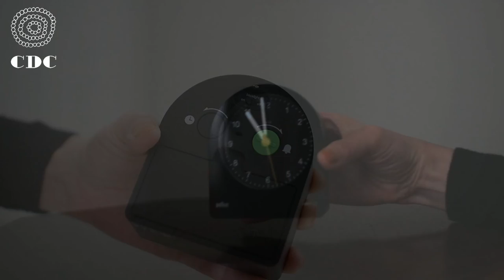BRAUN ブラウン｜Analog Alarm Clock BC22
こちらの【BC22】は、美しい曲線のアーチ形が目を惹く、クラシックなアナログ式アラームクロック。
この個性的なシルエットはディーター・ラムス氏がデザインした「AB2（1984年)」をベースにリデザインされました。
手のひらに載るほどの大きさで、前面のツヤ感のあるフラットなフェイスが特徴。
ディスプレイ部分が少しだけ上向きに傾いた設計で、文字盤が見えやすいように工夫されています。
ブラウン定番カラーの秒針のイエローとアラーム針先のグリーンのカラーリングがポイント。
アラーム設定が一目で分かるように、本体横のアラームスイッチをONにすると、文字盤右下のアラーム表示が緑に切り替わります。
アラーム機能、ライト機能、スムーズ機能がついているだけでなく、畜光性のあるルミナス針を使用しているので、 暗い場所でも時間が確認しやすいのも嬉しいポイント。
背面のバックライトスイッチをONにしておくと、暗い環境下、明るさに応じて文字盤のバッグライトが自動的に点灯するなど機能性も抜群です。
静音設計でカチカチと秒針の音がしないので置く場所を選ばず、デスクの上や、ベッドサイドに置くのにもおすすめですよ。
【ホワイト】と【ブラック】の2色からお選びいただけます。
シンプルさと機能性を追求したこだわりの一台です。